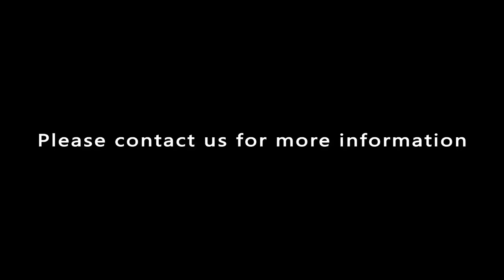LED solar street light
china guangzhou high lumen 40 watt integrated 60w aluminium housing all in one 20w solar led street light